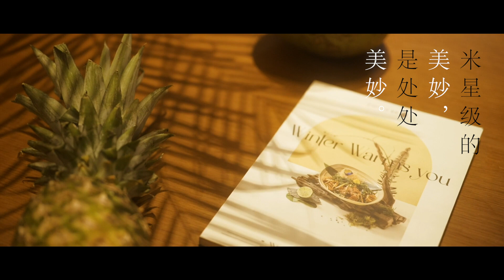Thai Zapver Gold Restaurant in Kunming, China by Aurora Design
The preparation method and culinary techniques of ingredients showcase the local people's wisdom and urban culture. Exploring taste can also be a way of observing the city. When Thai cuisine brings its unique flavors to our daily dining table, people may fall in love with this type of cuisine because of its regional characteristics, and thus feel or reminisce. It is the golden sandy beach, the salty sea breeze blowing by, the fluttering curtains, the balance and tranquility under the sunshine, the natural beauty and life of light and beauty. Zapver Hello World store is located in the Hello World Shopping Center in Kunming. The sandy-colored building has 2 floors, designed and completed by designer Yang Xuewan and Aurora Design team.

This is the fourth store of the brand, and also its first flagship (luxury) store. Derived from Southeast Asian design, it also assists in the transformation of Thai cuisine in the city of Kunming. In terms of design, experiential dining spaces play a very influential role in exploring the process of urban transformation. How can one retain self-characteristics in design while integrating local culture? When it goes from "local daily" to "exotic features", how can the space fulfill the mission of integrating both regional cultures? At the entrance of the restaurant, the designer has created a front courtyard entrance, with a depth of staggered changes that highlight the transition between interior and exterior spaces, achieving an organic fusion of urban and natural elements...